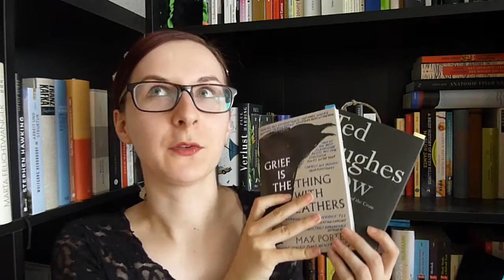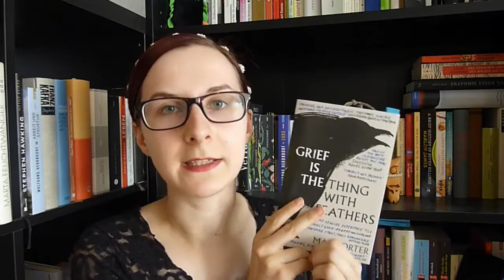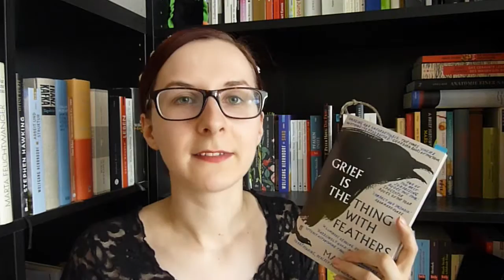2x KRÄHENLYRIK: "Crow" und "Grief Is the Thing with Feathers".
Eine bedrückende Atmosphäre samt mythologischer Trickster-Entität sowie Trauerbewältigung im Gedichtband "Crow" von Ted Hughes und im Gedicht-/Kurzgeschichten-/Wasauchimmer-Band "Grief Is the Thing with Feathers" von Max Porter.